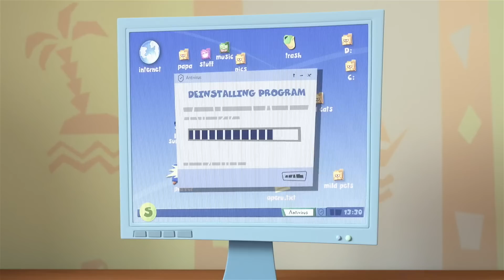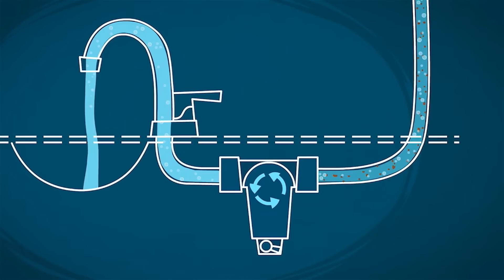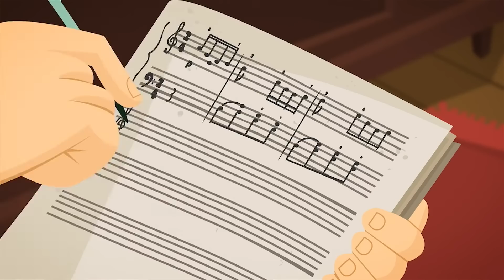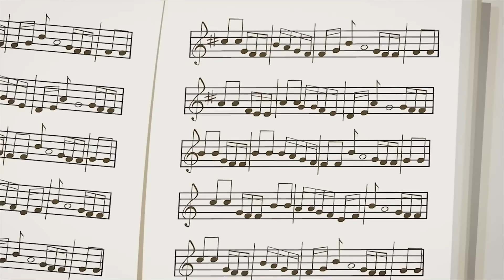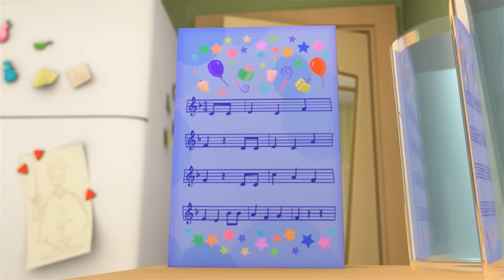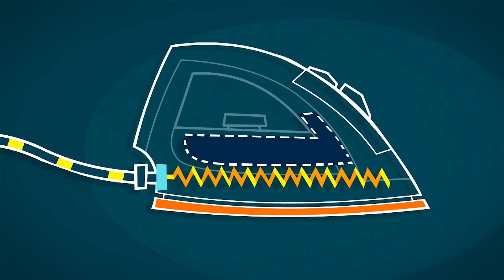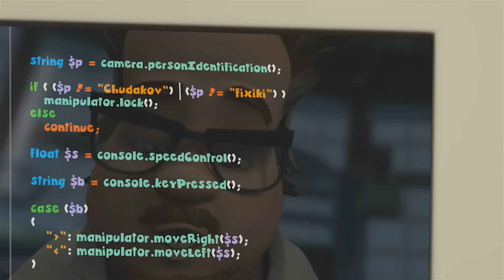Der Computervirus | Die Fixies | Cartoons für Kinder